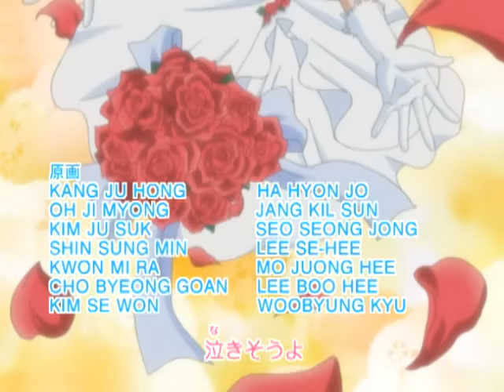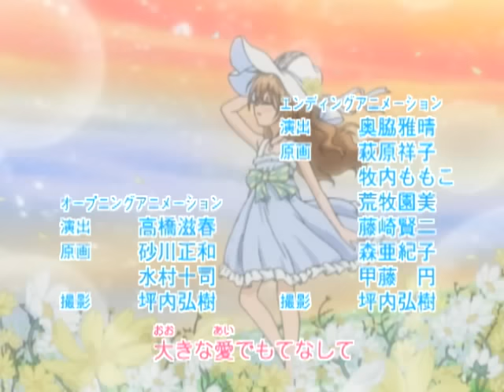きらりん☆レボリューション ED2 大きな愛でもてなして / °C-ute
「大きな愛でもてなして」
きらりん☆レボリューション　第２期エンディングテーマ
作詞・作曲：つんく　編曲：高橋諭一
歌：°C-ute

アニメ『きらりん☆レボリューション』は、こちらで好評配信中！

ビデオマーケット（携帯・スマートフォン）

▼ShoProテレビアニメ情報はこちら！